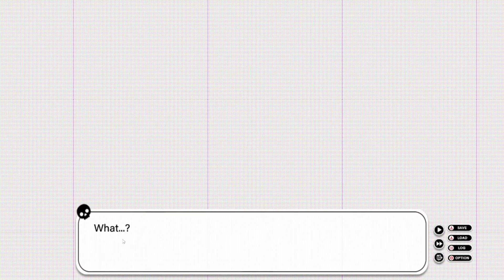Silverain Plays: Find Love Or Die Trying Ep11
Developed and published by Auden Jin Find Love Or Die Trying welcomes us to the only killer dating show where ending up single means ending up dead!

Whilst most choices in the game don't seem to affect the actual story overall this near kinetic novel certain does well giving us the illusion of choice whilst presenting an amusing story.

Best of all? It's free!